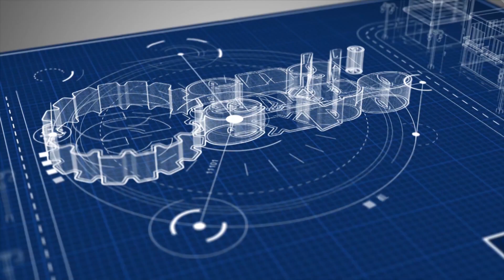Silga Micro System Revolutionizing Machine Industry Electronics | Lab Testing Equipment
Silga Micro System is revolutionizing the machine industry with its innovative electronic instruments and controllers. Since 1990, Silga Micro System has been a leading developer and manufacturer of advanced electronics for industrial applications, including Drum Mix Plant Controllers, Asphalt Hot Mix Plant Controllers, Batch Weighing Controllers, and many more. With a focus on precision, reliability, and cutting-edge technology, Silga Micro System is the go-to source for industries looking to enhance efficiency and performance. Whether you're in need of a state-of-the-art Bitumen Sprayer, a robust Tensile Controller, or a high-performance Programmable Logic Controller, Silga Micro System has the perfect solution for your needs. Discover how our products are setting new standards in the industry and helping businesses thrive.

Inspirational Corporate Pop by Stock-Waves

𝐋𝐨𝐜𝐚𝐭𝐢𝐨𝐧: PLOT NO-263/L-455,  L-TYPE G.I.D.C ,OPP.STATE BANK OF INDIA, Near. Fire Station, Road No.23,ODHAV,Ahmedabad,Gujarat,INDIA-382415
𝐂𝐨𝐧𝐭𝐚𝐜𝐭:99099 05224